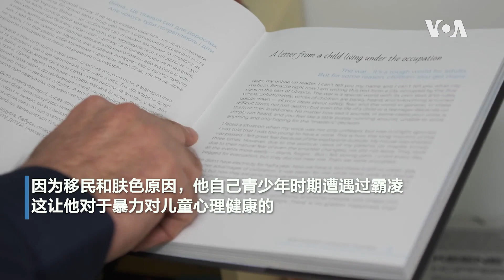“孩子们的声音”:为战争中儿童提供心理帮助的乌克兰本土NGO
“我们没有在拯救这些孩子，我们只是为了给他们一个庇护所，给他们一些必要的支持，让他们能在这场战争中找到自己，抵抗，生存。”乌克兰本土公益机构“孩子们的声音”(Voices of Children) 成立于2019年，最初主要为乌克兰东部战争冲突区域的儿童提供心理服务。但俄乌战争全面爆发后，他们迅速将服务扩大到乌克兰全域，帮助有需要的儿童及其父母脱离惊恐状态，并确保他们的心理稳定和安全。
**翻墙上网办法**
翻墙软件

**通过Podcasts收听美国之音**